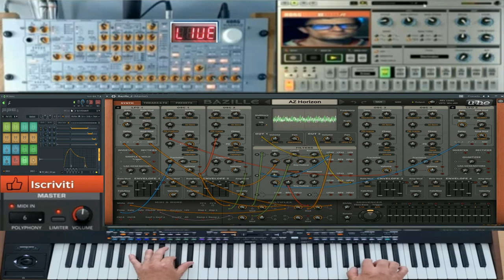GIovanni mauri Space Odessa Katowice (Vst Bazillle 2 electribe r) performance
vst usato per composizione (Vst Bazillle 2 electribe r)
nome del brano Space Odessa Katowice